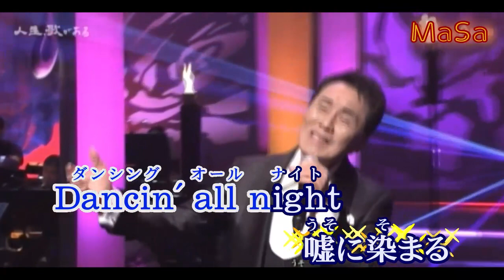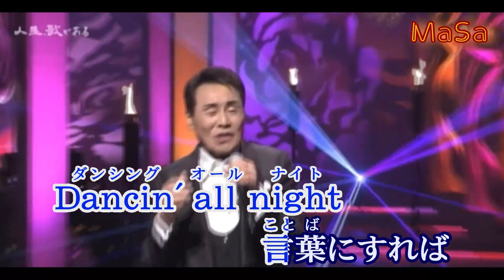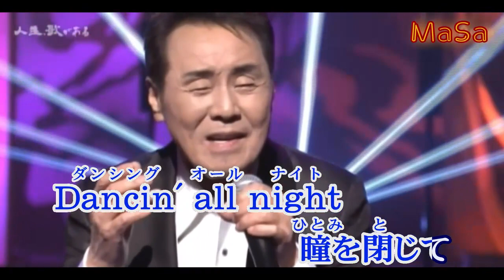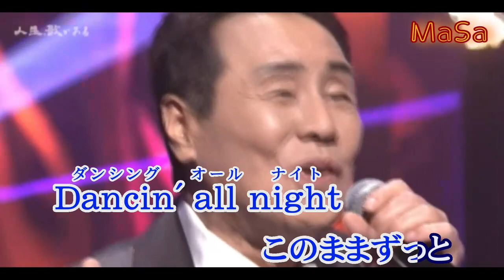💃 ダンシング・オールナイト 唄：五木ひろし 元唄歌手：もんた&ブラザース（1980）カラオケ字幕導入 🕺